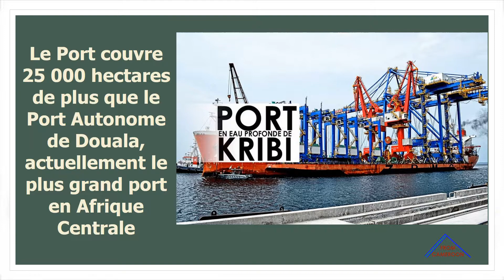Le saviez vous? Port en Eau Profonde de Kribi